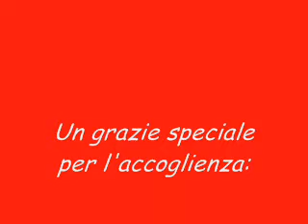Natale 2007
Fam.Bernardis